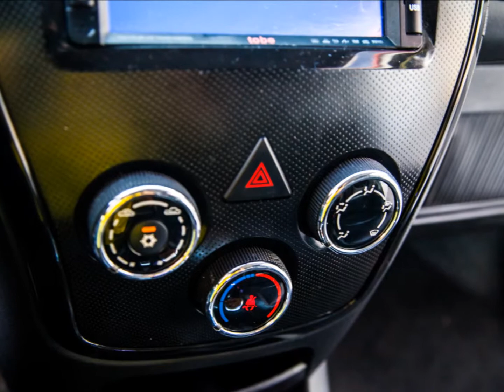2012 TOBE 裕隆酷比 W'car (影音簡介) 崇聖嚴選法拍二手車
6A版Wcar 時尚輕巧都會RV , 誰說小車只能小小無變化 , 打破對小車的刻版映像 , 絕對超值輕鬆擁有 !! 竭誠歡迎蒞臨鑑賞試乘 意洽阿旺站長 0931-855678 !!!